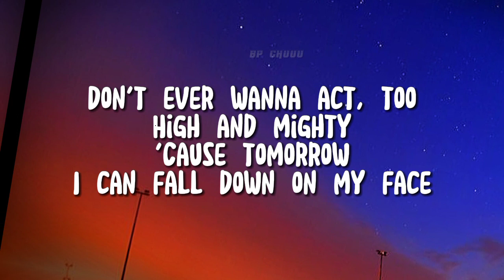Trinix, Rushwan-ITS A BEAUTIFUL DAY(lyrics)